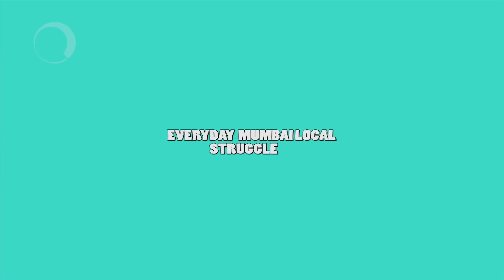Everyday Mumbai Local Struggles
Getting pulled and pushed, sweaty armpits and messed up ironed shirts. A small skit on every day struggle of Mumbai local train travellers. How everyone co-exist in the journey.

Credits: Rahul Sharma, Eric Massey, Rahul Nair, Milan Bhat, Dhirendre Khandelwal, Angad Singh, Pranay Shetty, Pooja Bhansal

Stark realities of the office environment and comic moments therein. Series of sketches, vines and mockumentary snippets on the Indian working culture irrespective of the profession.

Want to feature your videos on our show?!

Join the Noiz Network. today!